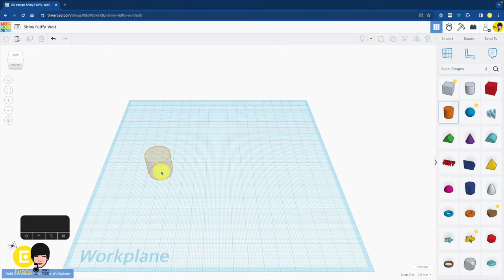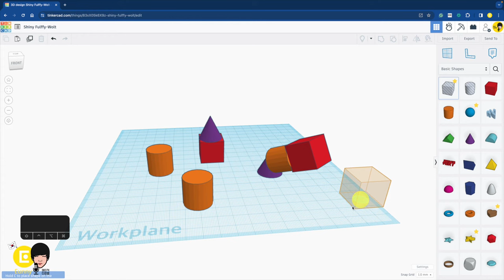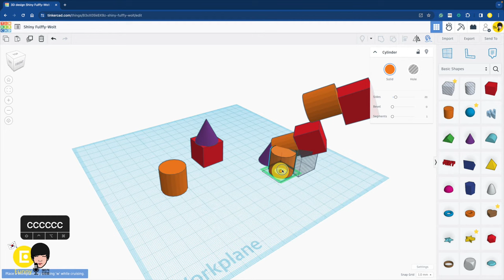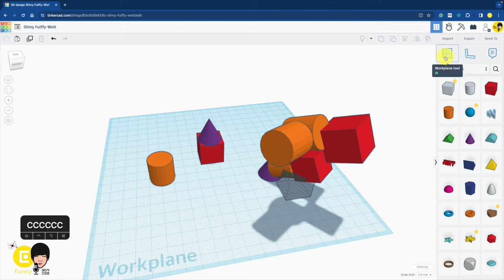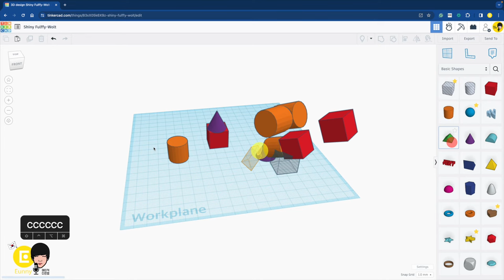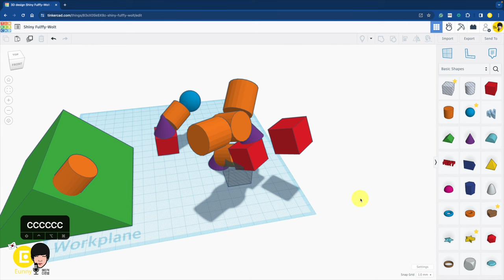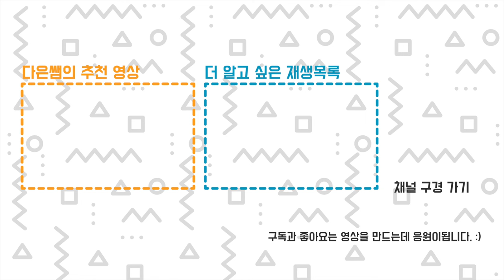2. 자석 기능, 기준, 순간, 임시 평면 - 틴커캐드 3D 모델링 기본 | Tinkercad 3D modeling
틴커캐드에 새로 들어온 자석 기능을 소개합니다.
자석 기능의 활성화에 따라 나타나는 순간 평면을 소개합니다.